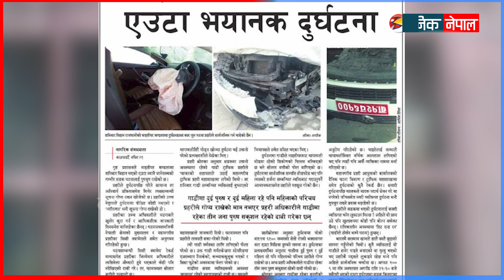रबि लामिछानेले औंल्याएको माइतीघर दुर्घटना के हो ? | Dainik Nepal